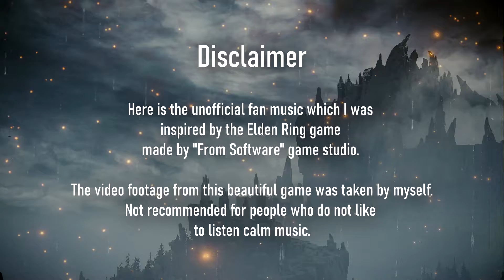The ultimate relaxation experience with My Dark Relax Fan Track to Elden Ring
This is my fan creativity for this game, I wrote the elden ring relaxing music after my character died 100,000 times... I just saw how beautiful this game is, and it inspired me! "Fire Ring" was written by me, Thomas Mordart and is an unofficial fan track for the game Elden Ring made by From Software studio.